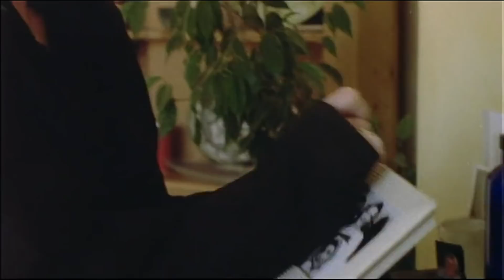Real Women - S1E1- Lesley Manville Scenes Only